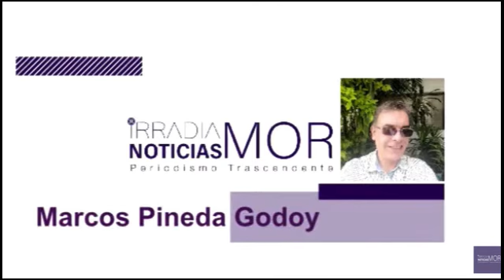Marcos Pineda Godoy | LA PERSPECTIVA ELECTORAL [31-DIC-2021] IRRADIA NOTICIAS MORELOS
Buen ambiente en toma de protesta de Urióstegui.